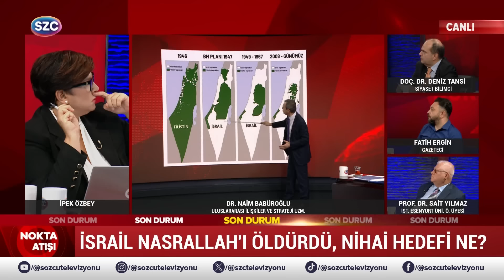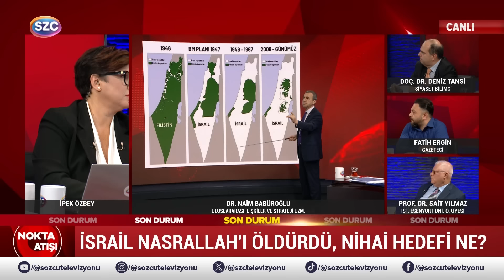Naim Babüroğlu 'İran'dan Sonra Sıra Türkiye'de' Dedi İsrail'in Gizli Planını Tek Tek Anlattı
Digiturk: 60
D-smart: 93
Turkcell TV Plus: 69
Tivibu: 69
Türksat Kablo TV: 76